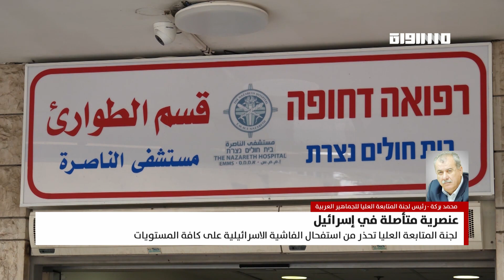بانوراما مساواة: لجنة المتابعة العليا تحذر من استفحال الفاشية الاسرائيلية على كافة المستويا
الضيف:
محمد بركة - رئيس لجنة المتابعة العليا للجماهير العربية

FEC: 3/4

FEC: 3/4

FEC: 3/4

48_#
‫#‏فلسطين_٤٨‬
‫#‏فلسطين_48‬
‪falasteen_48#‎‬
‫#‏عرب_٤٨
‪‎arab_48#‬
‫#‏تواصل‬
‫#‏اكسر_حصارك‬
‫#‏بلشنا_نرجع‬
‫#‏شعب_واحد‬
 ‪#‎mosawah‬
‪#‎Equality‬
‪#‎égalité‬
‫#‏مساواة‬
‫#‏حق‬
‫#‏عدالة‬
‫#‏تساوٍ‬
‫#‏تعادل‬
‫#‏تماثل‬
‫#‏تسوية‬
‫#‏معادلة‬